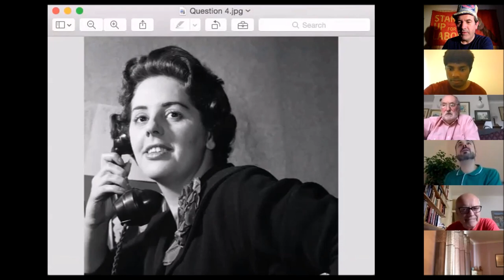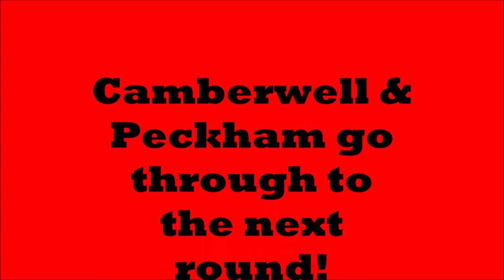Clash of the CLPs - Heat 1 - Sedgefield vs Camberwell & Peckham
Two CLPs from different parts of the country share lockdown stories, show off their talents and clash in an epic Labour history quiz.
Camberwell & Peckham CLP featuring Chainsk Brassica, Lucas Petter, Kim Boome, Nicole Pearson, Rob Holley, Will Yong, Hazel Flynn, Dave Lewis and quiz contestant Jeremy Drinkall
Sedgefield CLP featuring In Evil Hour, Gareth and Sophie, Mary Dixon, Chris and Andrew Varty, Stuart Sutherland, Harley Balmer-Howieson and quiz contestant Mike Dixon.
The host is Crispin Flintoff